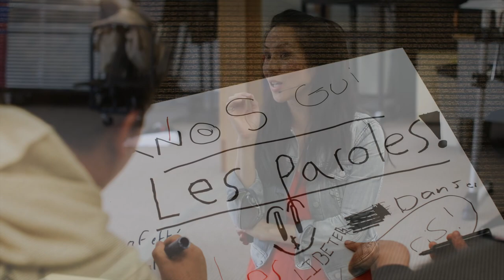Ginalina - "Célébrer" | Songwriting Workshop (French)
Small But Mighty - Student song writing workshop with Ginalina.

Atelier d'écriture de chansons.
Nous avons travaillé ensemble pour créer une superbe chanson: Célébrer.

1. Choisissez un thème.
2. Faites une liste de mots.
3. Écrivez les paroles.
4. Créez une mélodie.
5. Répéter et jouer.